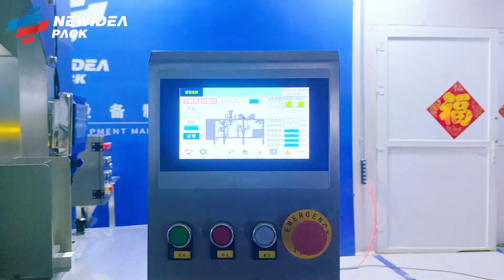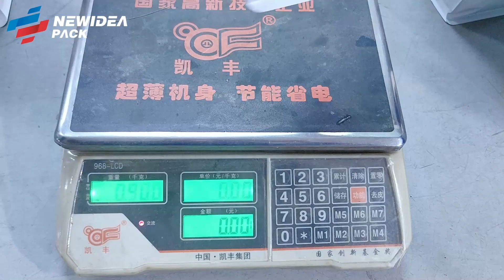ND-P300 Flat bottom coffee pouches packaing machine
ND-P300 Flat bottom coffee pouches packaing machine can realize automatic bag taking, automatic coding, automatic feeding, automatic sealing, automatic counting, automatic output. Suitable for packaging 100g-1000g coffee beans or coffee powder, easy to adjust the bag size, packaging weight through the screen one-click switch, high precision. Simple and efficient operation, low failure rate.

Contact with us to get the packaging solution for your product.

Tianjin Newidea Machinery CO., Ltd